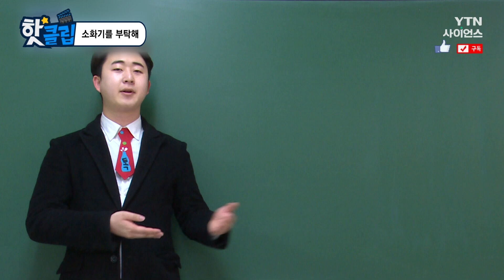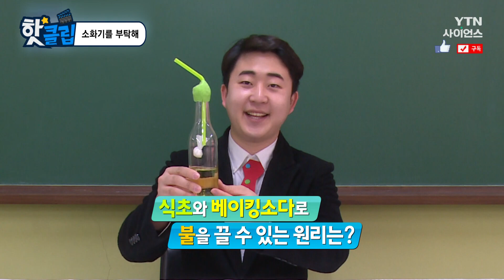[핫클립]소화기를 부탁해 / YTN 사이언스